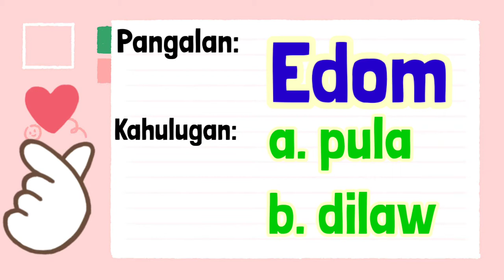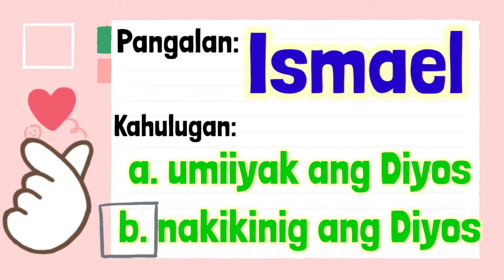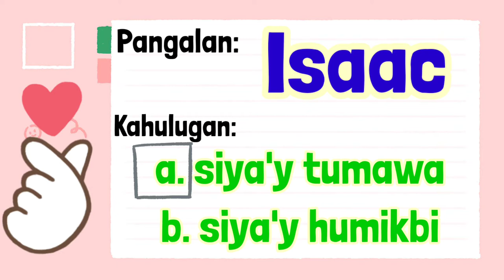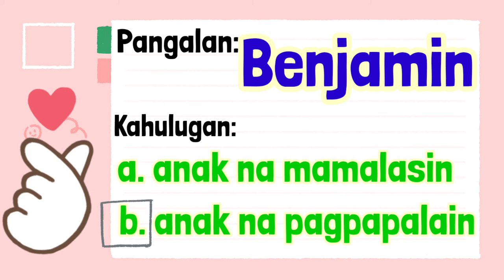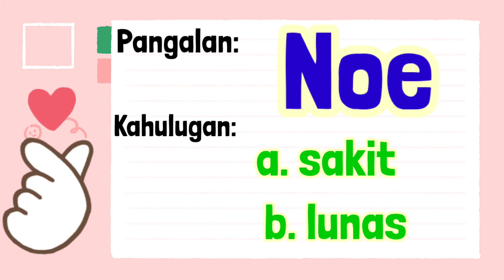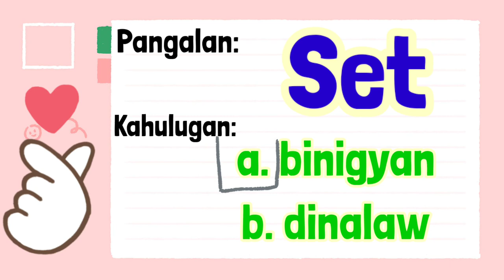16 Old Testament Biblical Names and Meaning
Biblical Names in Old Testament with Meaning tagalog version